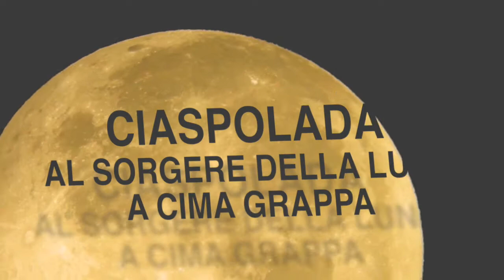Ciaspolada al sorgere della luna piena a Cima Grappa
Meritava veramente! Una occasione da non perdere, una ciaspolada a Cima Grappa per assistere al sorgere della luna piena. Un serpentone di oltre 60 persone per ammirare lo stupendo panorama della pianura illuminata, il cielo stellato, le Dolomiti e l'Altopiano di Asiago.